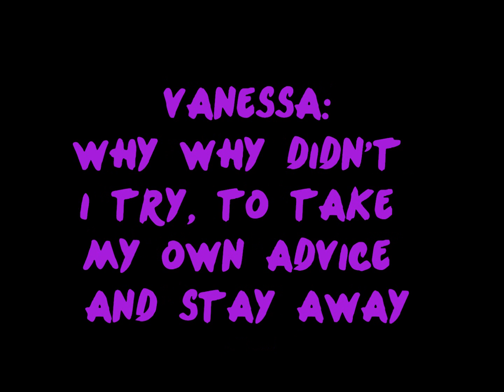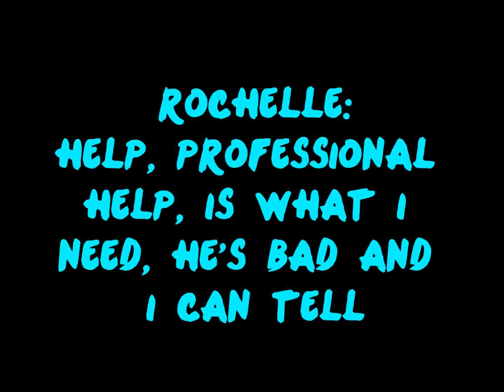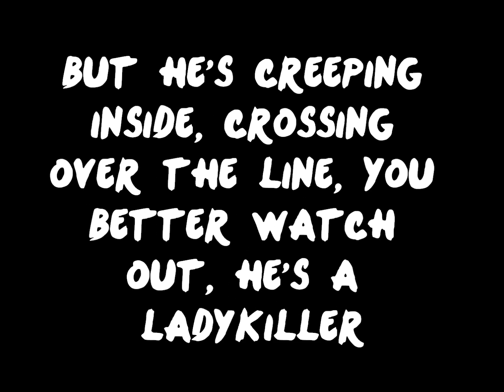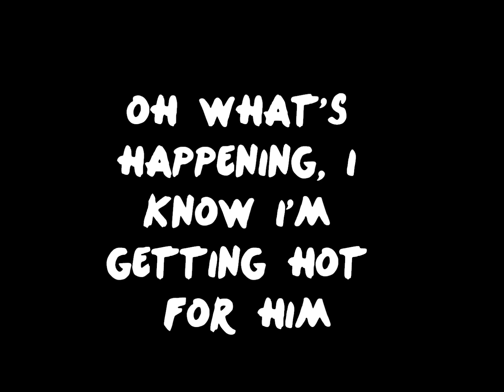The Saturdays - Ladykiller - Lyrics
Lyrics to The Saturdays "Ladykiller" B-Side to "All Fired Up"
Comment any suggestions for songs you want me to make videos for